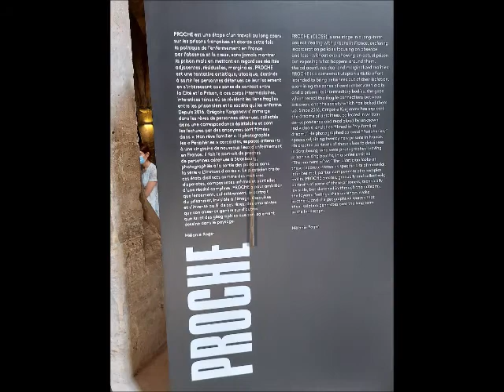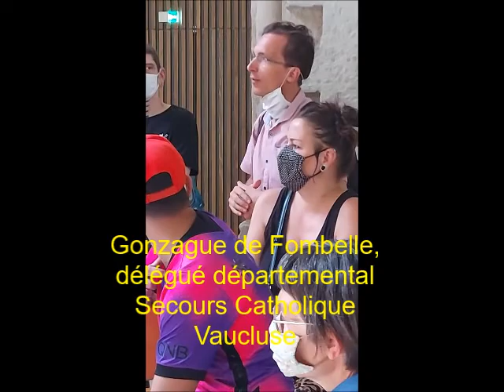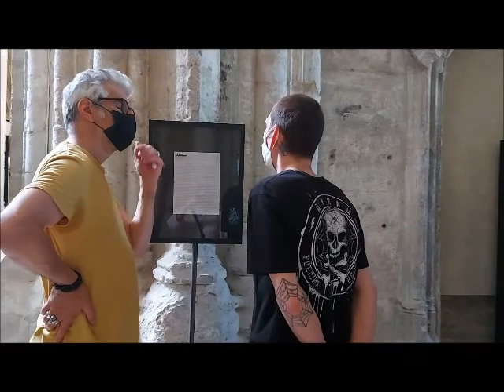EXPOSITION PHOTOS AVIGNON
Un groupe du Secours Catholique de Vaucluse invité à l'Exposition "PROCHE" de Grégoire Korganow, un photographe engagé qui depuis 10 ans poursuit un travail sur les prisons françaises. Il est soutenu par la fondation M6 qui lutte contre la récidive, dans l'écrin de la très belle église des Célestins. Cette expo propose une touche d'humanité avec de très beaux portraits fixés à la sortie des parloirs juste après la visite à un détenu. Un fils, un père, un ami, une épouse...